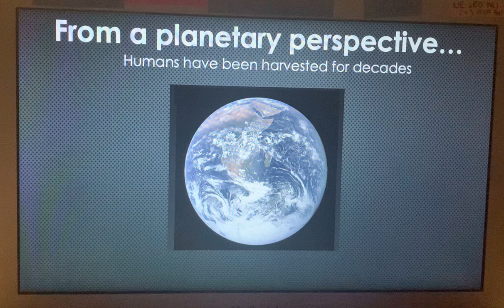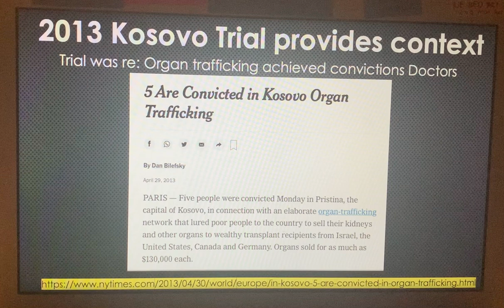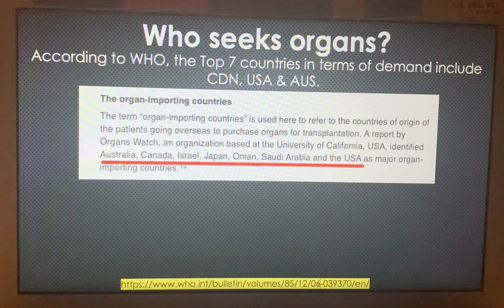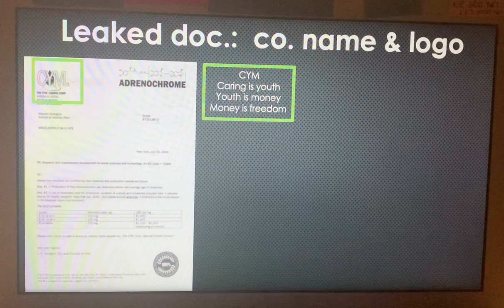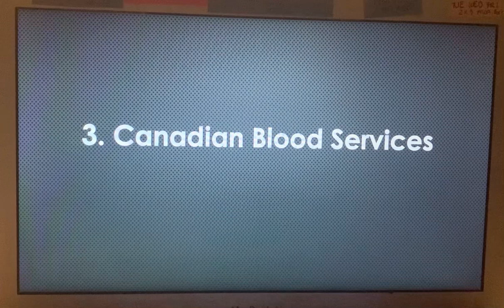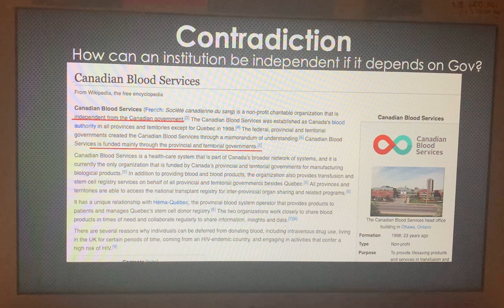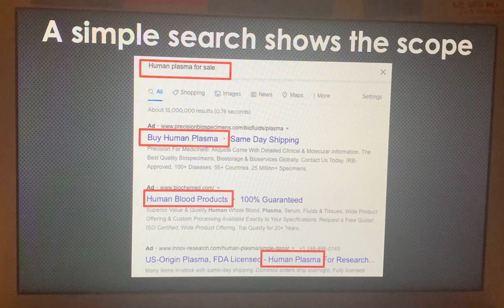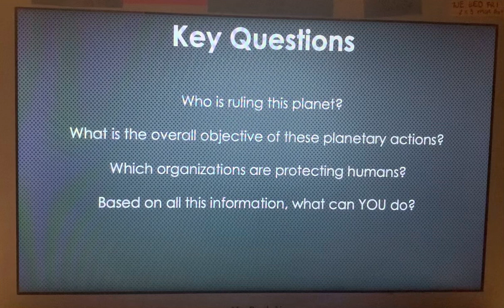Bl00d in their hands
My understanding of planetary structure & overall functioning using humans as energy source